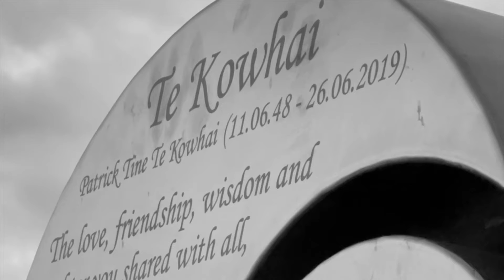My 2021 - Daytona Te Kowhai